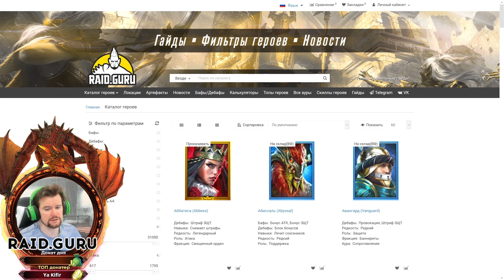НОВОГОДНЕЕ ОТКРЫТИЕ ОСКОЛКОВ - RAID SHADOW LEGENDS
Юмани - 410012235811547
Qiwi - TIKEY
n карты Юмани - 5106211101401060 ВСЕХ С НОВЫМ ГОДОМ! ВСЕ ЗАБРАЛИ ДРАХУ?
- мой сайт с гайдами(каталог героев, кланов)
Если хотите открыть осколки или вступить в клан:
IAS9 - тег моего клана(от 180к на кв, бьём 4,5,6)